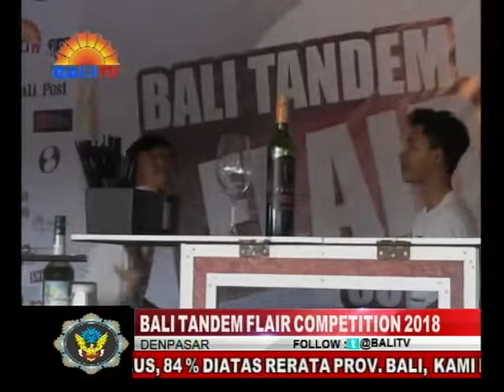BALI TANDEM FLAIR COMPETITION 2018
DALAM MENCETAK REGENERASI BARTENDER MUDA DI BALI DAN INDONESIA PADA UMUMNYA, HIMPUNAN BARTENDER INDONESIA MENGGELAR BALI TANDEM FLAIR COMPETITION 2018. KEGIATAN INI, DINILAI POSITIF BAGI PERKEMBANGAN SEKTOR PARIWISATA DI BALI, AGAR MENJADI DAYA TARIK TERSENDIRI .